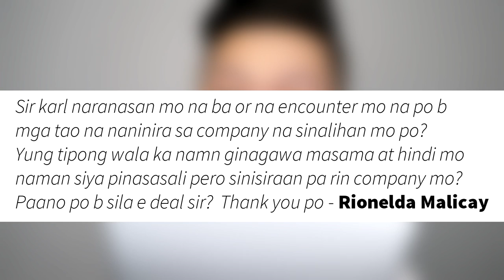Anong gagawin sa mga haters at bashers sa networking business mo?